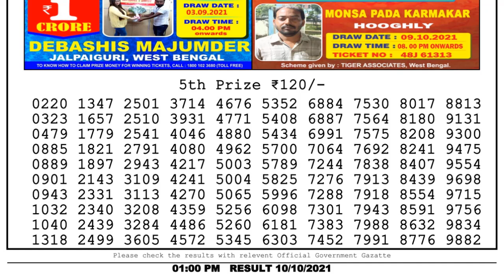Lottery Sambad Result 1pm 10.10.21 Nagaland State Lottery Result